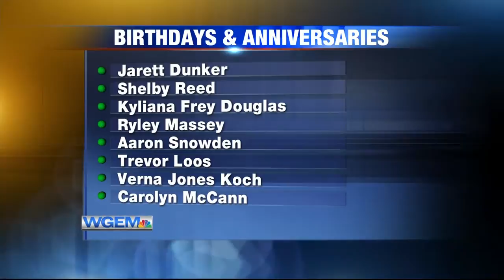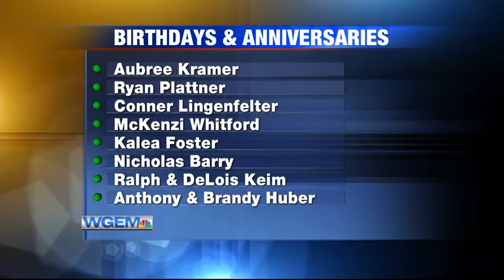Birthdays and Anniversaries: June 4th, 2020